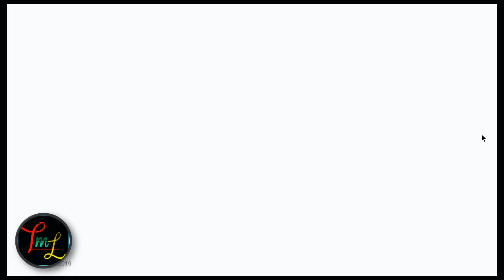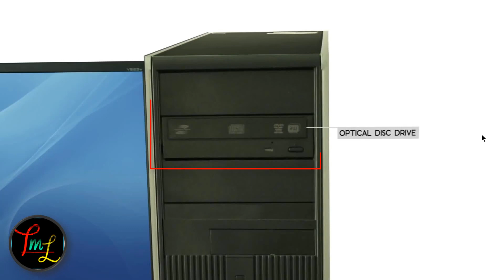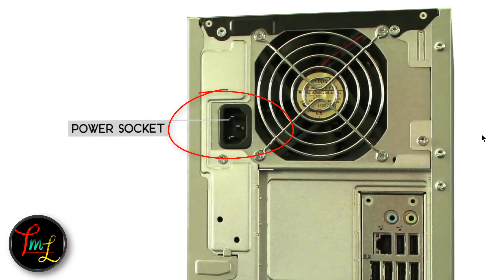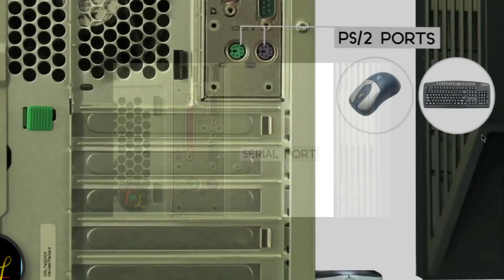002 (कंप्यूटर के बटन और पोर्ट की पूरी जानकारी) Basic Parts, Buttons And Ports of A Desktop Computer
Completely know about the basic parts of a computer and also about all buttons and ports available on the desktop case.

Well explained in simple hindi, keeping in mind simultaneously the beginners as well as expert users.

Learn computer for free and also Windows 10 as you would have learnt in an institute after paying hefty fees.